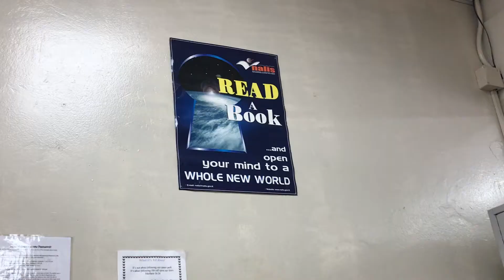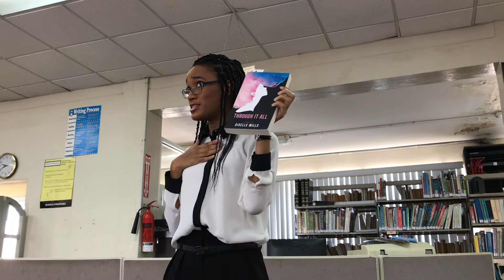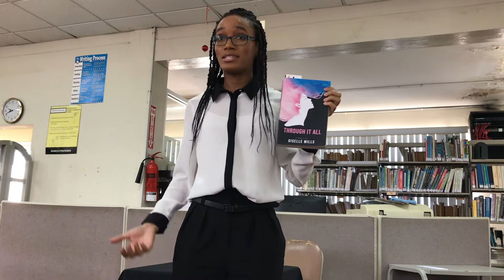VISITING ST. GEORGE'S COLLEGE AS AN AUTHOR (Part 1)|| "THROUGH IT ALL" || GISELLE MILLS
Hi everyone! I had the privilege of speaking to some students of the St. George's College in Trinidad last week Friday about my novel "Through It All". It was an amazing experience! Thank you guys so much for having me!

Here is part 1 of my vlog of the occasion. Do enjoy!